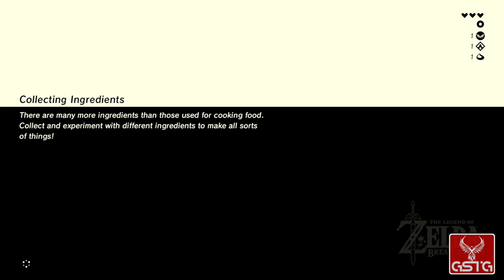The Legend of Zelda: Breath of the Wild [GAMEPLAY] - NS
The Legend of Zelda: Breath of the Wild gameplay from Nintendo Switch.
Pure The Legend of Zelda: Breath of the Wild gameplay without comment.

The Legend of Zelda: Breath of the Wild is set in the ruined kingdom of Hyrule. You play, of course, as the series' protagonist, Link, who has to learn what exactly happened. This leads to an even bigger and more exciting adventure. The gameplay is a combination of several genres: adventure, action RPG, survival, and more. The Legend of Zelda: Breath of the Wild features a fully open world, waiting to be explored. The developers have allowed a range of options thanks to which you can reach every nook and cranny of the amazing and dangerous country. With enough determination and proper equipment, you can climb a high mountain, from where you can reach another location.